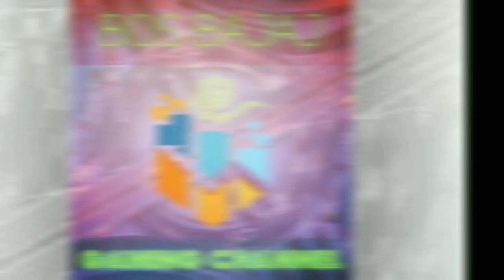April Updates! (Royal Lock nerf?, Block Party 2, New Blocks & Items)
His it's New April Updates !  Various Blocks have released from Block party 2! and some new features like BILLBOARD Ad to overcome Royal Lock Muted function.
new item combines like Glowy cape, spliceable wallpapers.

Note :
 subs, like & write your GT
Name in comment section.